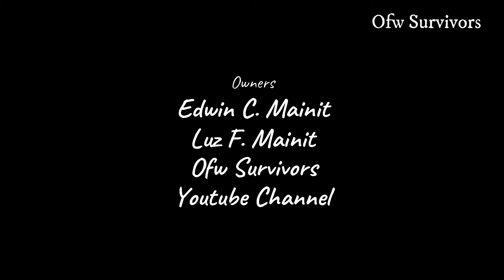Flowers For Sale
Ganito Kaganda at Kababa ang presyo ng mga Bulaklak dito sa amin british columbia.